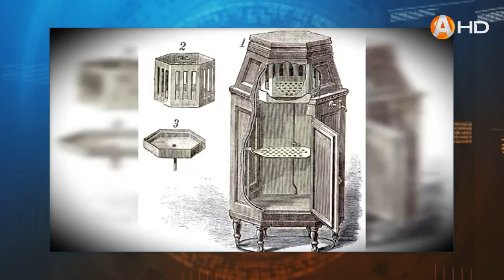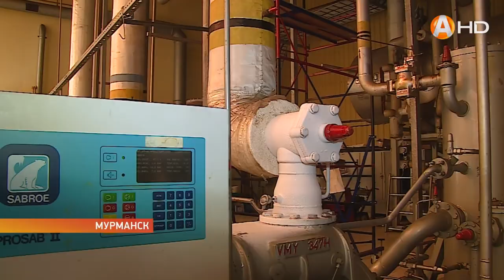Отмечаем день рождения холодильника в холодильнике!